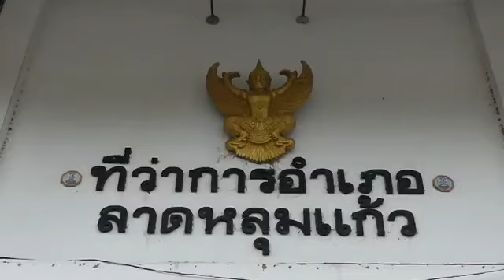ชาวลาดหลุมแก้วปันน้ำใจช่วยผู้ประสบภัยน้ำท่วมภาคใต้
นายพิษณุ ประภาธนานันท์ นายอำเภอลาดหลุมแก้ว เป็นตัวแทนรับมอบข้าวสารอาหารแห้งและน้ำดื่ม เพื่อช่วยเหลือประชาชนชาวภาคใต้ ที่ได้รับความเดือดร้อนจากภัยน้ำท่วม โดยมี ผู้ใหญ่บ้านกำนันรวบรวมสิ่งของบริจาคมาจากประชาชนในพื้นที่อำเภอลาดหลุมแก้ว เพื่อที่จะส่งมอบให้ นายสุรชัย ขันอาสา ผู้ว่าราชการจังหวัดปทุมธานี และขนส่งไปยังประชาชนภาคใต้ที่ประสบภัยน้ำท่วม ตามต่อได้ที่